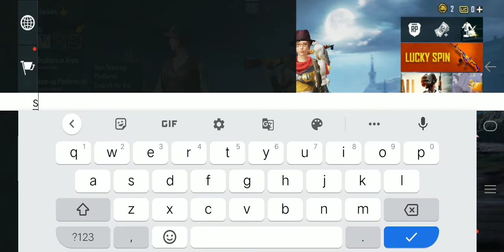Pubg mobile Korean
Pubg mobile
blac-indu
1st match
Ma
A
Gaya
Chicken
Dinner
But
Uss
Player
K
Pas
M249
Thi tab bhi